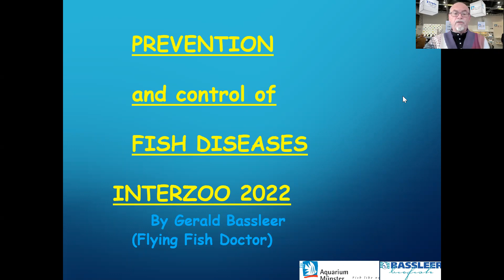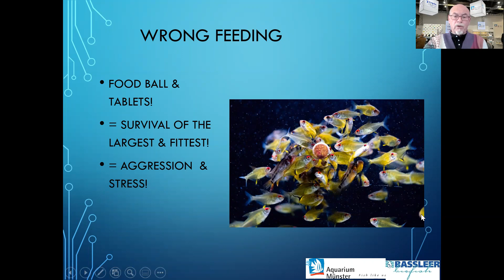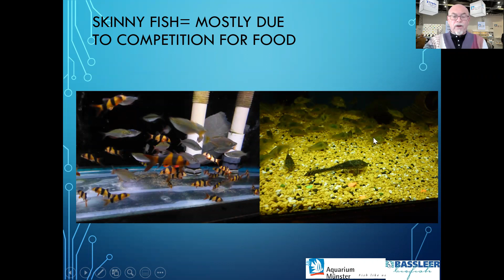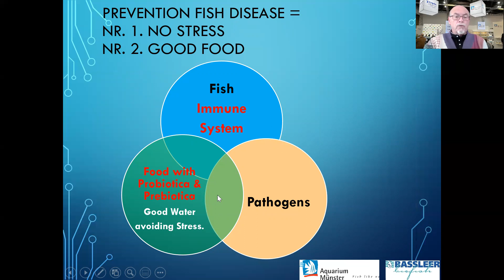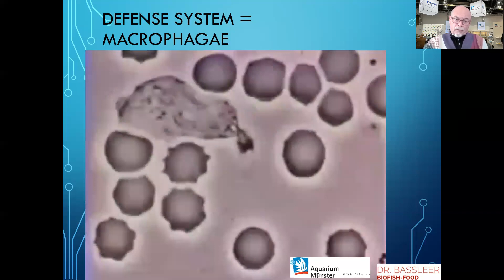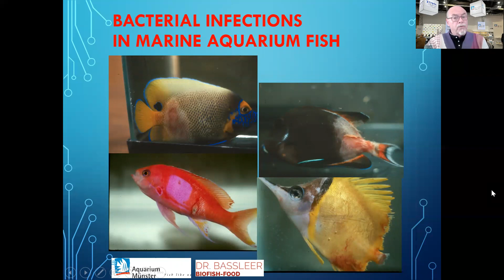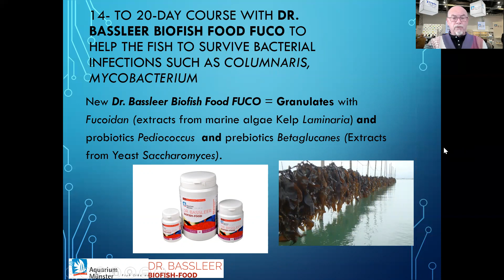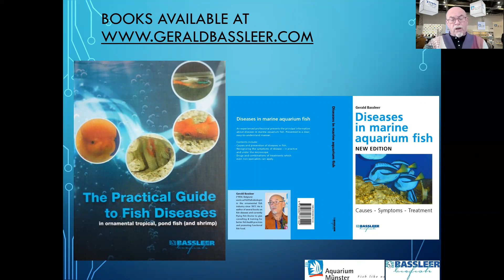Aquarium fish food and fish health at Interzoo 2022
My recent presentation at Interzoo 2022!
Information for keeping your aquarium fish in better conditions with the help of fish food, improving immune system, avoiding stress & aggression!
Explaining the health advantage for your fish with DR. BASSLEER BIOFISH FOOD BETTER-TABS and DR. BASSLEER BIOFISH  FOOD FUCO

SUBSRIBE to this channel to get more info on care for your aquarium fish!

Books on fish diseases (marine & freshwater, in different languages) are available

More info about our fine fish food and Dr. Gerald Bassleer available